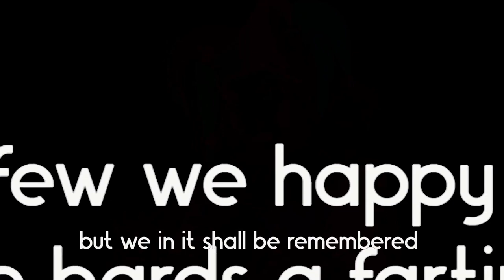Farty Bard Festival Day!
Farty Bard Festival, 5 - 7 May 2023, Burra South Australia

Here it is. FARTY BARD THE MOVIE. We've been laughing all day while we've been making it and hope you enjoy it. Thank you to the vocal artistry of Will Peterson and Abbey Snook. you guys rock. Background humming from Rod Schultz, Karina Bailey - Soprano and Emlyn O'Regan.